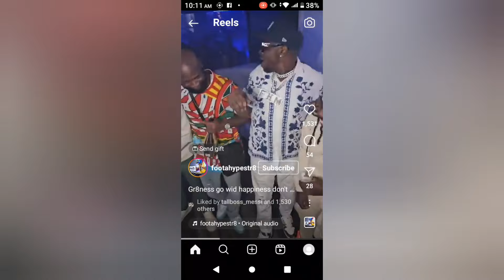Foota Hype enjoys Alkaline music